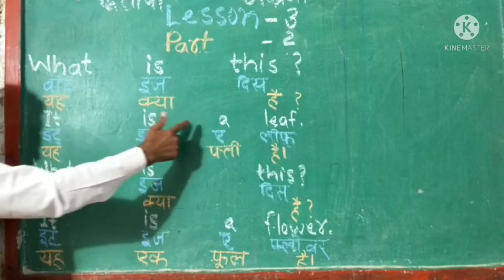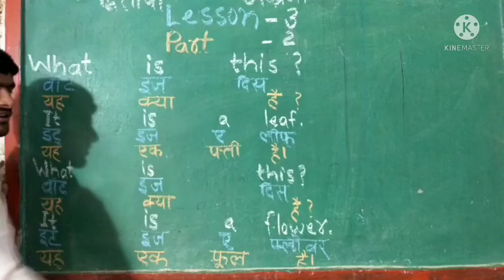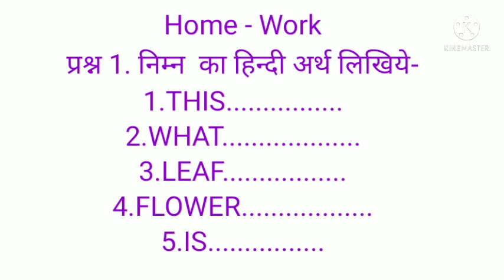द्वितीया अंग्रेजी कक्षा द्वितीया Lesson 3 Part 2